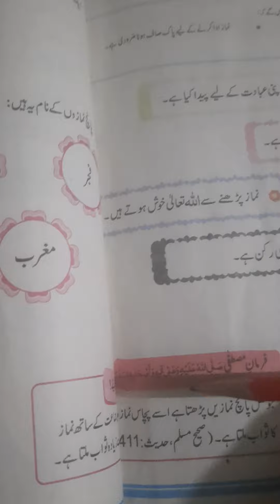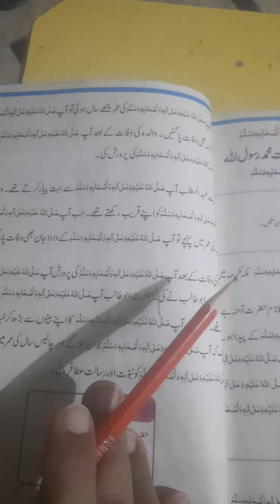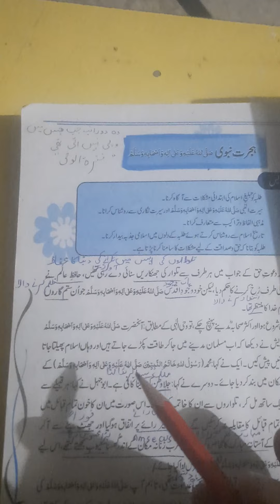درسی کتابوں میں ہماری نئی نسل پر احسان کیا گیا ہے۔اسے کسی صورت تبدیل نہ کیا جائے۔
Shehroz Grammar High School